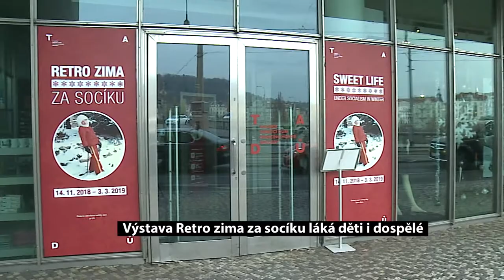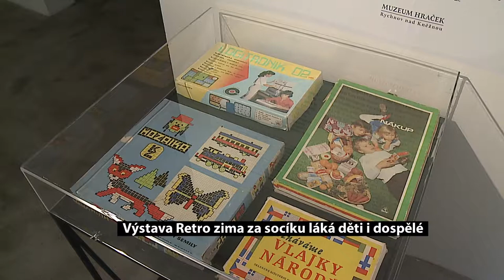Výstava Retro zima za socíku láká děti i dospělé